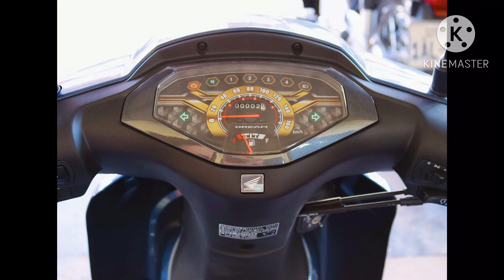(២ទីតាំង) លក់តម្លៃធូរជាងគេ | HONDA DREAM 125cc 2024 | បន្ទាយមានជ័យ កំពង់ឆ្នាំង ធ្លាក់ថ្លៃហើយ